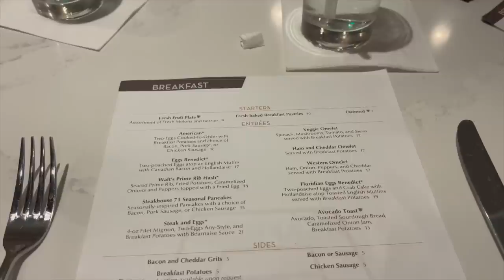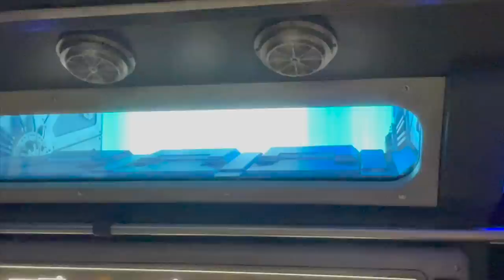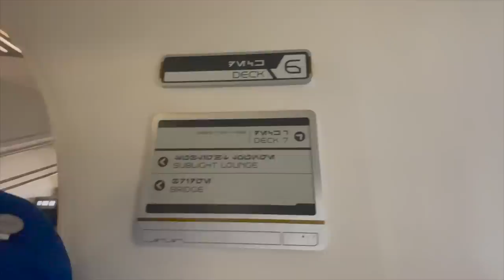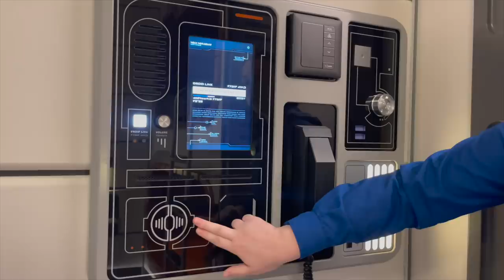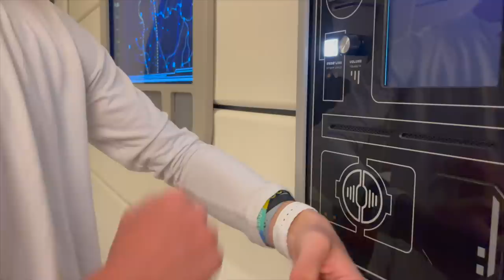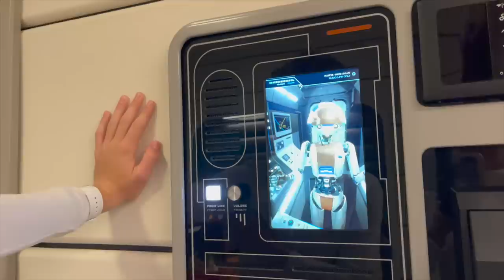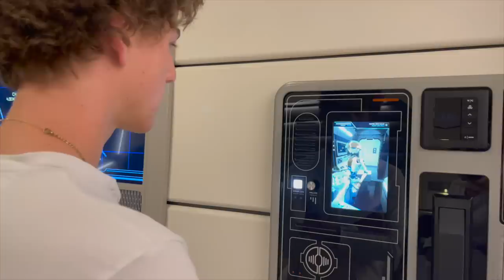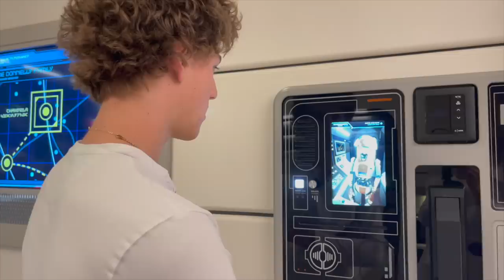Boarding Our Space Ship + Cabin Tour *Star Wars: Galactic Starcruiser*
This AMAZING OUT of THIS WORLD Adventure was made possible by Disney- thank you for hosting us, it was beyond our wildest imagination!! hosted We can't wait to share all of our content with our FAMMELLY!